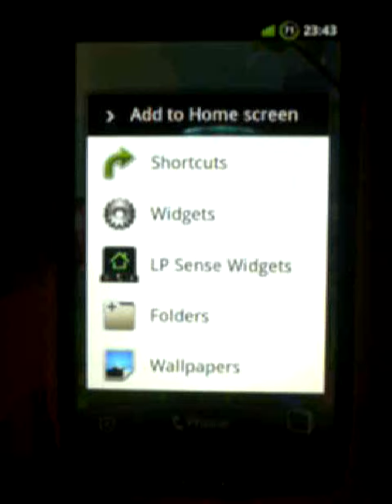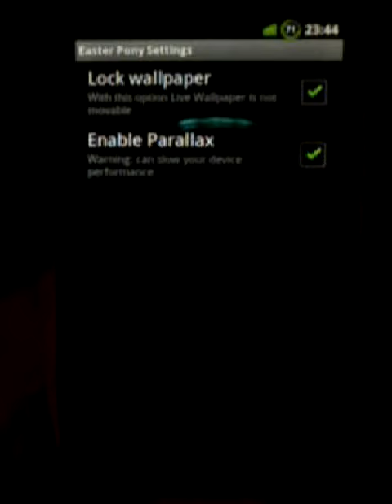Easter Pony LW Free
Live wallpaper dedicated to Easter. Fill your phone with Easter magic.
Dear bronies, happy Easter!!!
Make your phone +20% Easter.
This Live Wallpaper adds cute Spike and easter rabbits on your home screen!